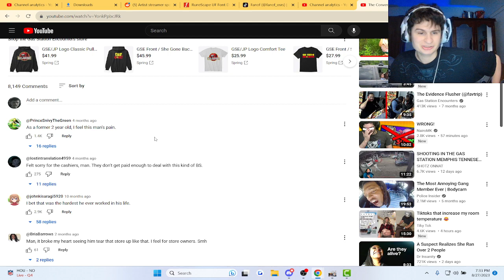The Convenience Store Destroyer (@favtrip) | Reaction!